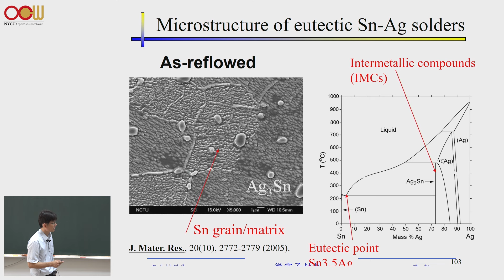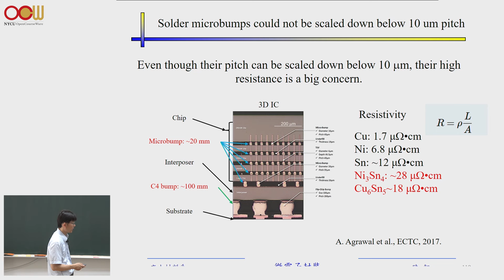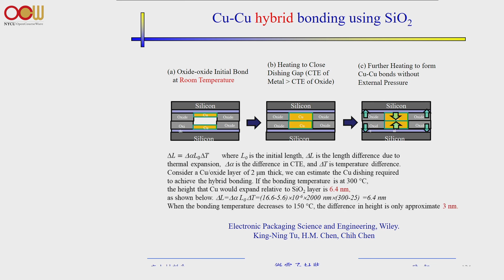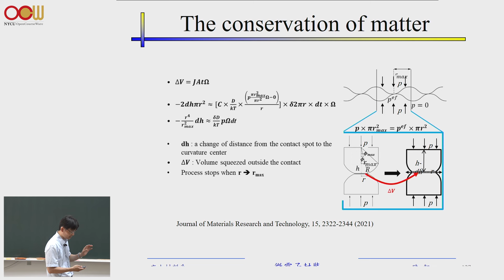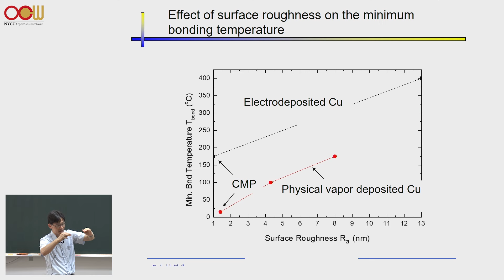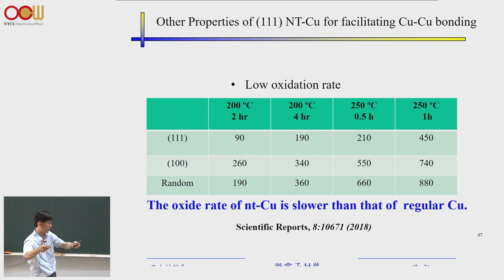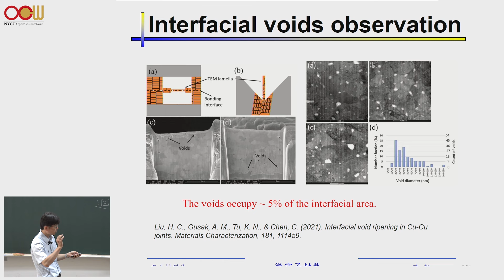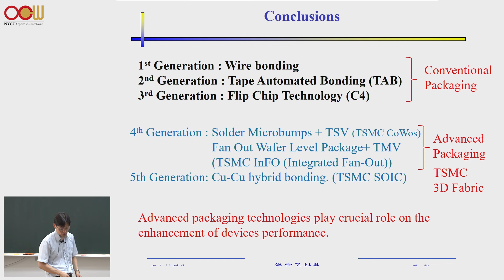陳智老師 - 微電子封裝技術 Lec03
演講日期：2023年 8月 23日
授課教師：材料科學與工程學系 陳智老師